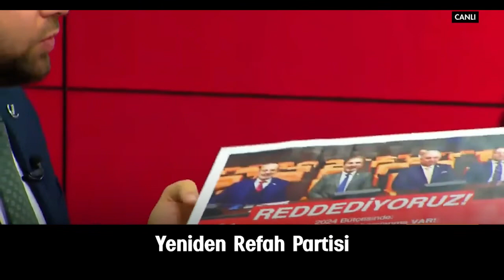Milli Görüşçü dersine çalışır, gündemi belirler.